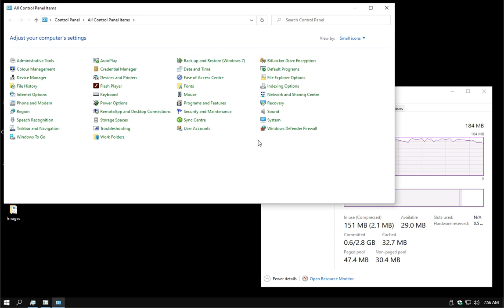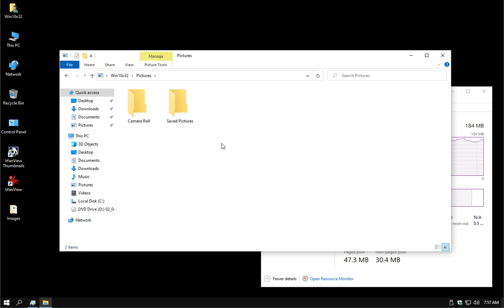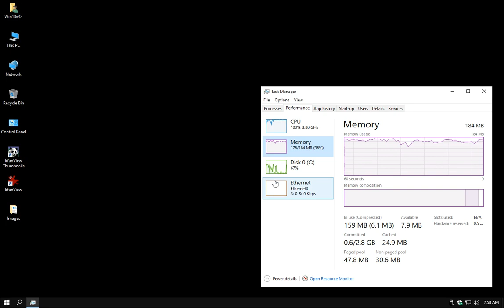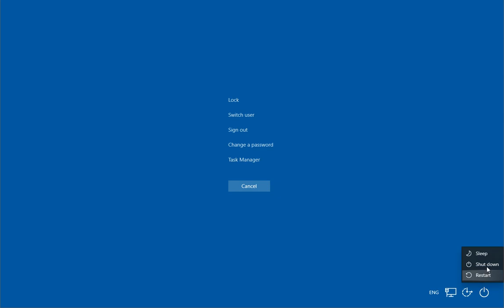Win10 184mb RAM Just for Fun....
The SLOWEST Windows 10 I have ever used. It runs, barely. I wouldn't say it's useful in ANY way, MOST app's will not open or simply crash the system. It freezes for minutes at a time just opening notepad or similar small app's, and cmd windows are a complete NO SHOW. I added a background image, a simple 9Kb PNG and this was enough to stop the system from booting to the desktop. It sat for an hour at the pre-lockscreen black window. I think 188mb RAM is as low as it likes in this configuration. I am going to see if disabling Defender lets me break into the 170mb and below bracket. This could take a while.